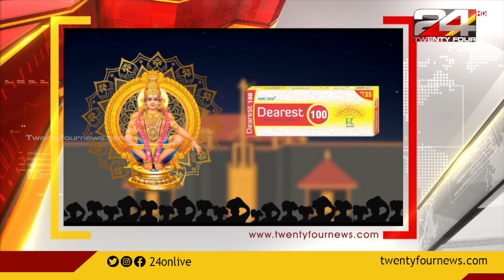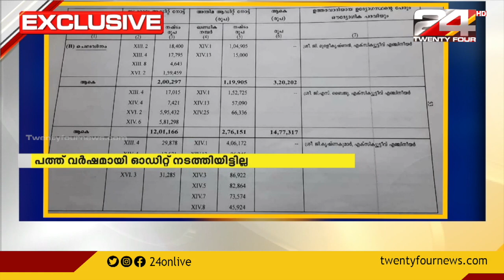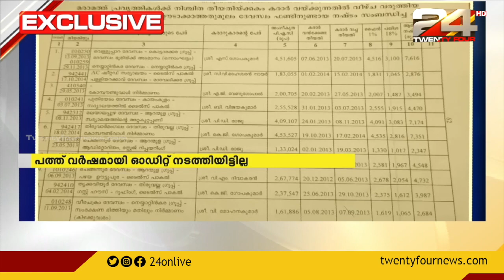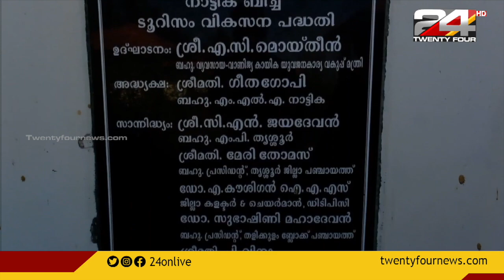കെ റെയിൽ വിമർശനത്തിൽ പ്രതികരിച്ച് മുഖ്യമന്ത്രി | 24 VARTHA | 26 December 2021 | 24 News